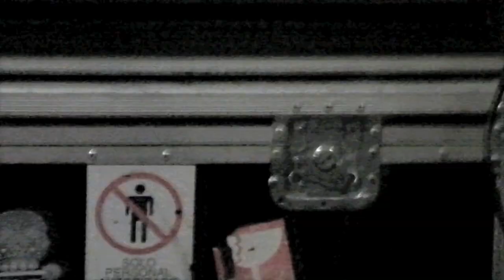Infierno 18 - Adelanto del nuevo Album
Video de Adelanto del Nuevo Disco de Infierno 18.